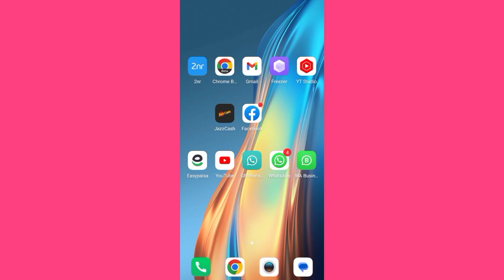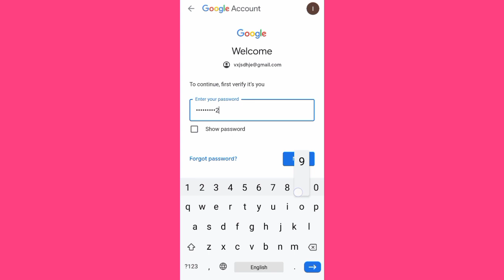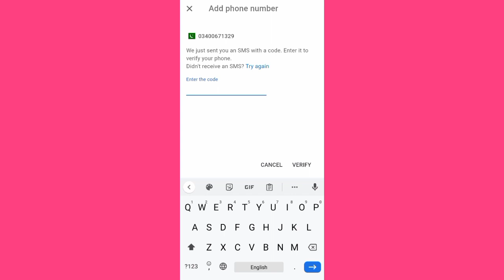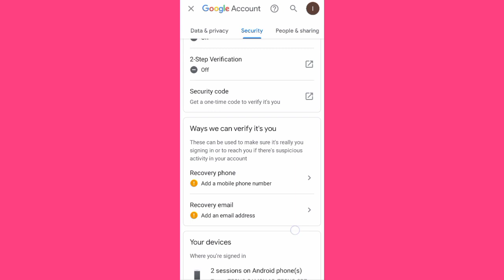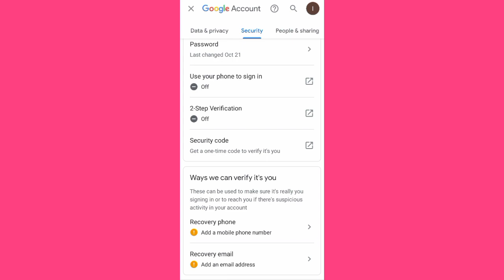How to Add Recovery Number in Gmail || TechTimez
Note: - Full Credit to Owners. All Images, Picture, Music show in the video belongs to the respected owners.